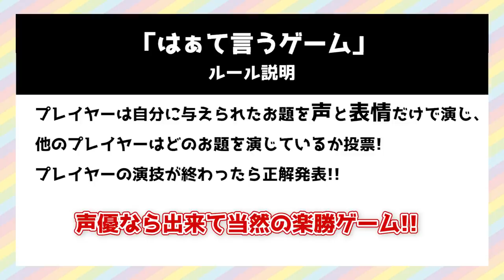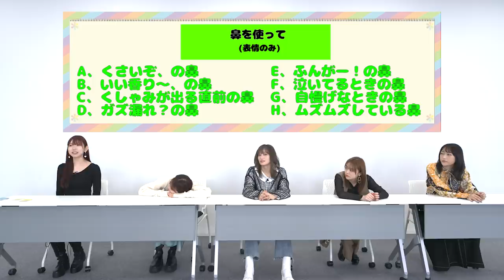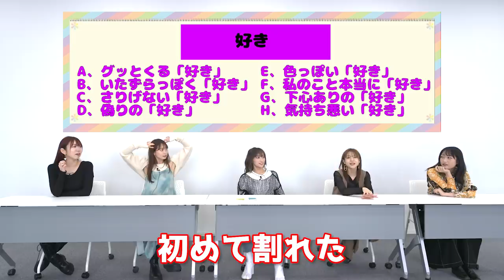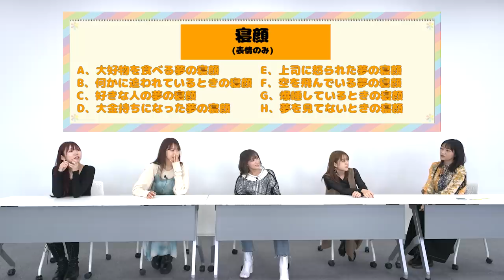【演技派は誰？】はぁ？って言うゲームに声優が挑戦してみた。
与えられたお題を声と表情だけで演じるゲーム！
声優ならできて当然!!声優としての本領を発揮する…はず(!?)
最も演技派なのは誰！？  ぜひご視聴ください！

★ライブ情報
i☆Ris 7th Live Tour 2022開催決定!!
2022年、10周年イヤー開幕!!
4月より8箇所16公演のツアーを開催致します!!

★NEW Release!!
12月8日(水)発売
21st Single「12月のSnowry / ハートビート急上昇」
Bitter&Sweet、ふたつの冬の恋。
切ない冬の”失恋ソング”とキュートで甘い冬の”ラブソング”を歌う両A面シングル！